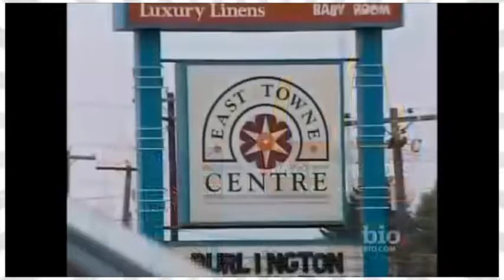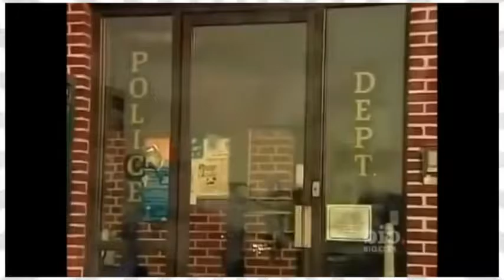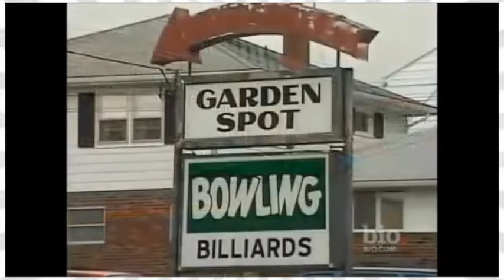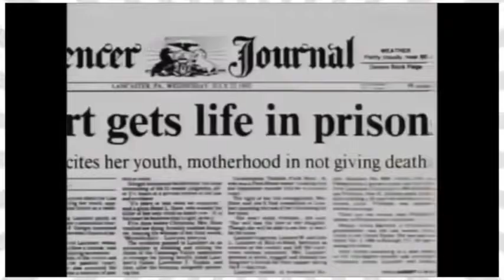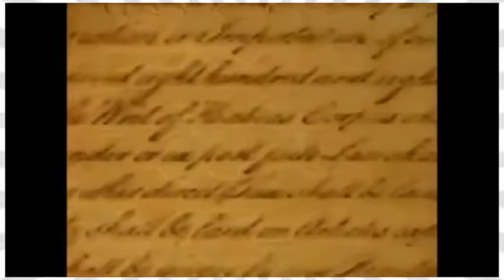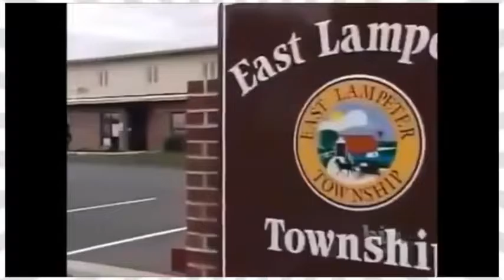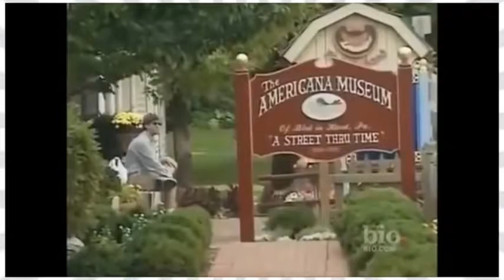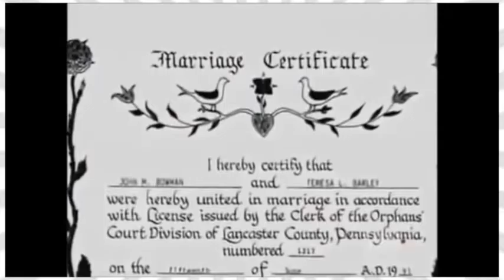Forensic Files The Murder Of Laurie Show